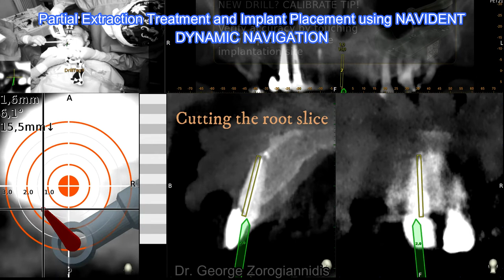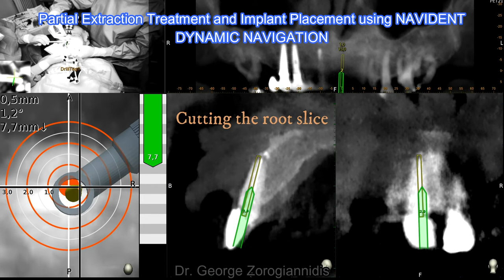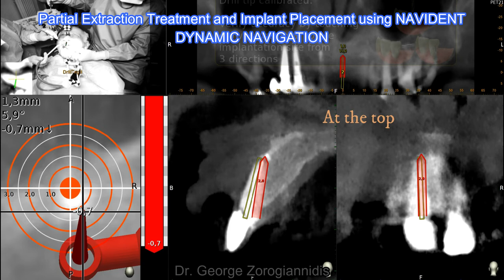SECOND VIDEO on Partial Extraction Treatment (P.E.T. - socket preservation) by Dr. G. Zorogiannidis